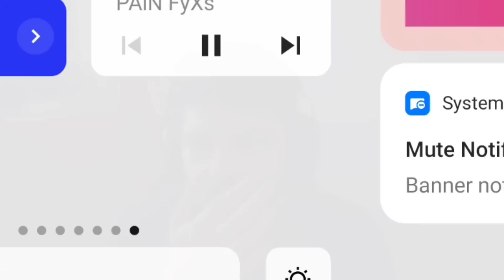FyXs Reply on BGMS PING ISSUE 🤯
FyXs Reply on PING ISSUE 🤯